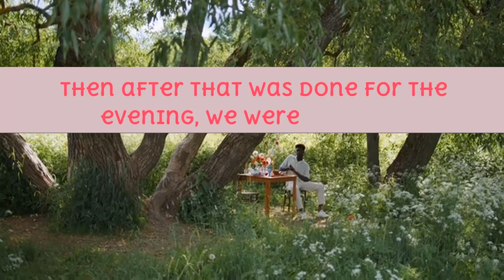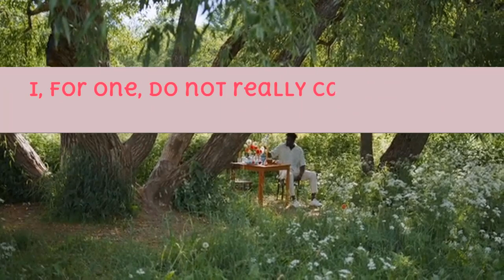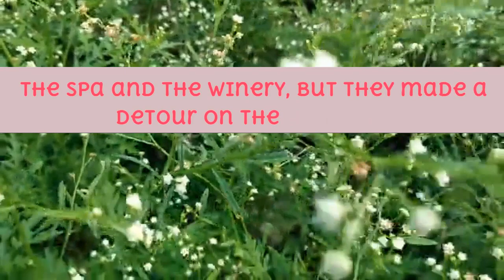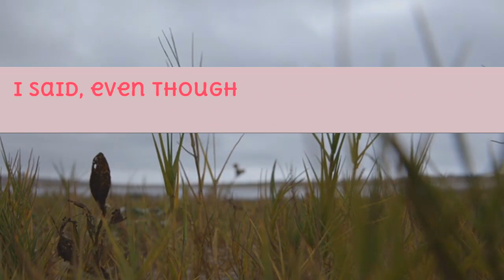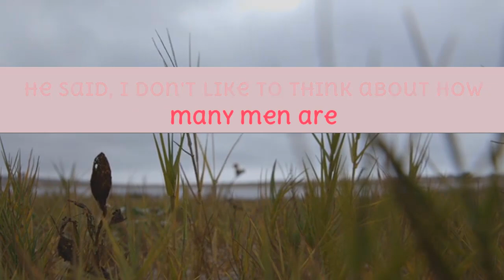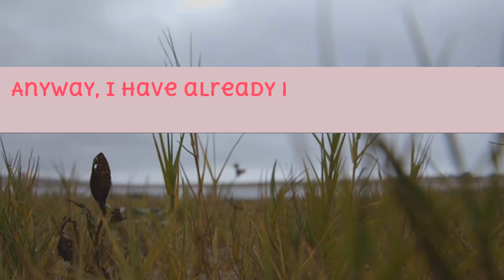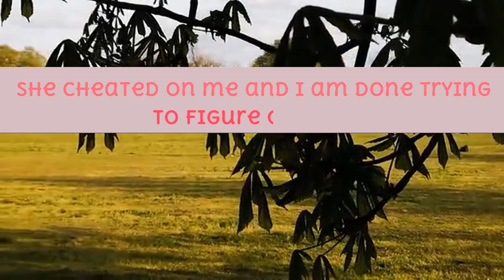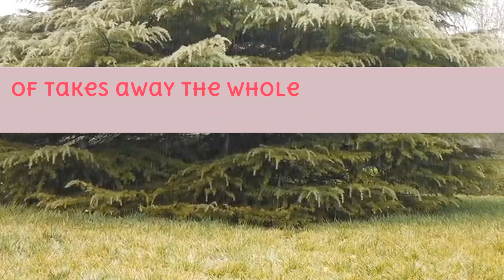Eight years together, perfect relationship shattered Reddit Cheating Stories